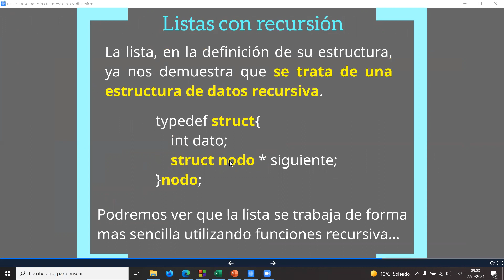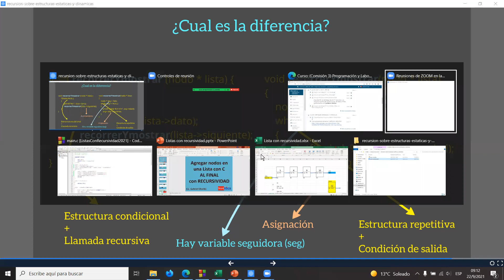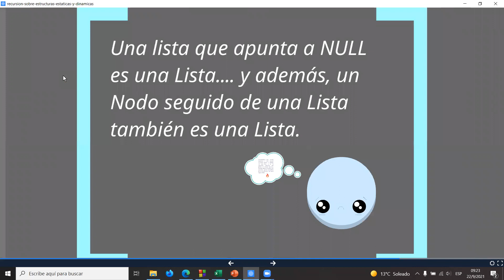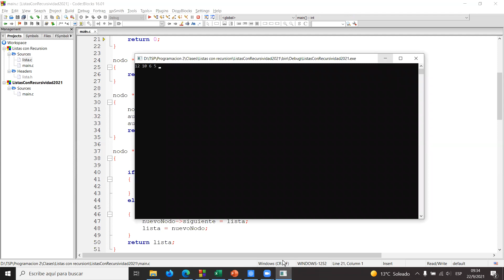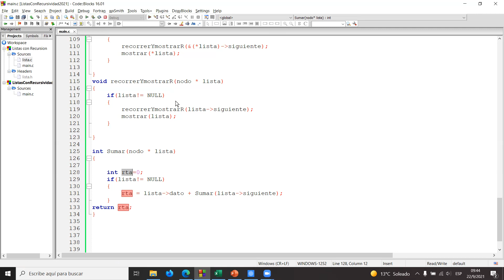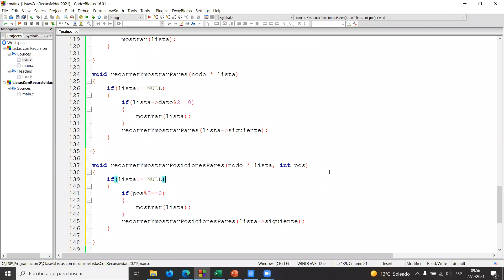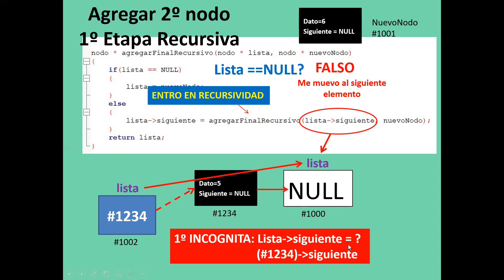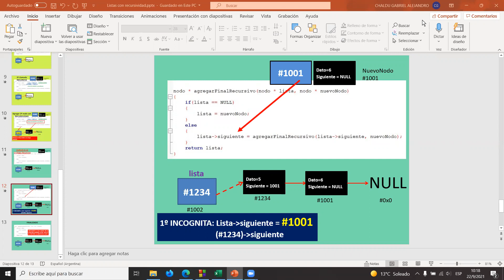Programacion en C - Lista enlazadas con recursividad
En esta clase aprenderemos listas enlazadas con recursividad.